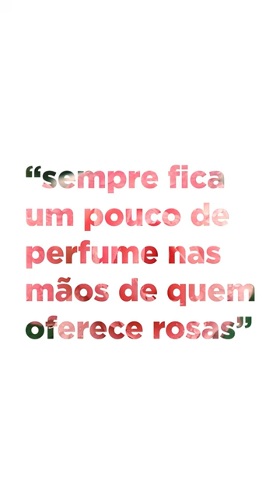Homenagem dia internacional das mulheres 2022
Música por Intervox
Título: Water Boatmen Song
Compositor: Alex Attwood